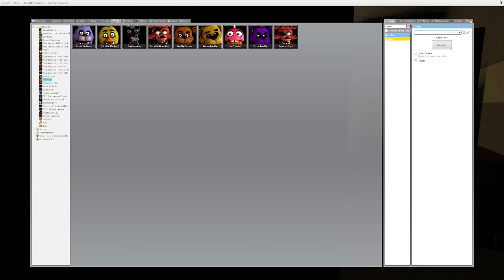We Found HUGGY WUGGY at the NEW FNAF Pizzeria in Gmod! (Garry's Mod Poppy Playtime)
We Found HUGGY WUGGY at the NEW FNAF Pizzeria in Gmod! (Garry's Mod Poppy Playtime) Join us as we explore the brand new FNAF pizzeria in Gmod and come face to face with the infamous Huggy Wuggy! Watch as we play hide and seek and try to escape the clutches of this creepy character. Collab with @SpyCakes @BeautifulOB

Links
NEW Channel  @Camodo2nd